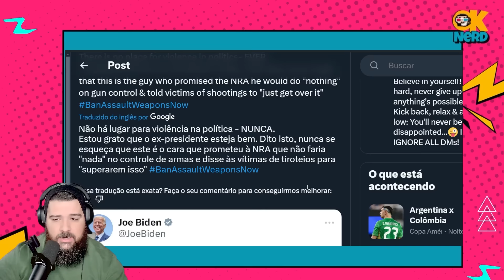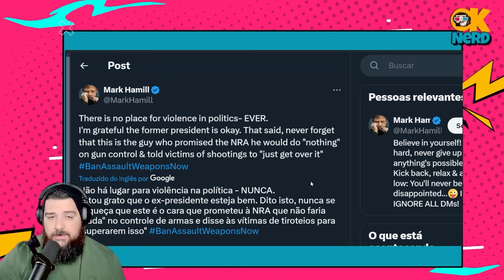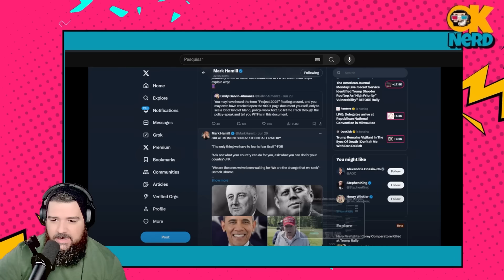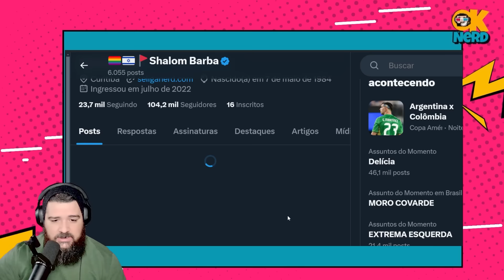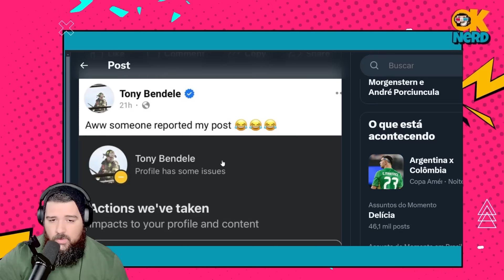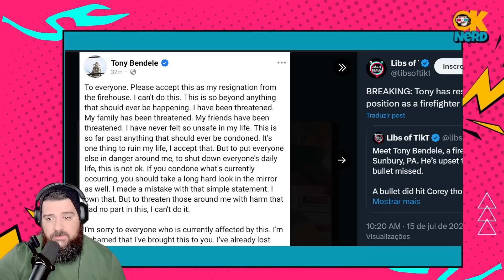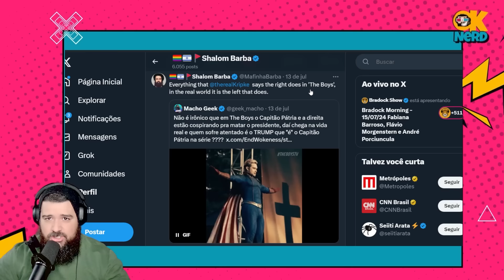MARK HAMILL SE DESESESPERA QUE TRUMP FICOU VIVO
Curso Midjourney V6: Arte com IA ao Seu Alcance!
Ei, artista digital! Pronto para dar um salto na sua criatividade? Nosso curso de Midjourney V6 está bombando e por um bom motivo!

que te espera:

Domínio total do Midjourney V6
Truques para criar imagens de cair o queixo
Dicas de ouro para prompts matadores

Ah, e tem bônus! Prompts prontos, eBook... a gente caprichou!
Tá esperando o quê? As vagas estão voando! Vem com a gente nessa aventura criativa.

 Seu futuro artístico agradece! 😉